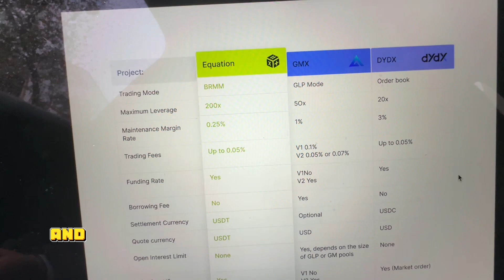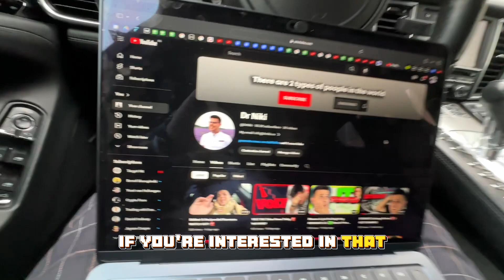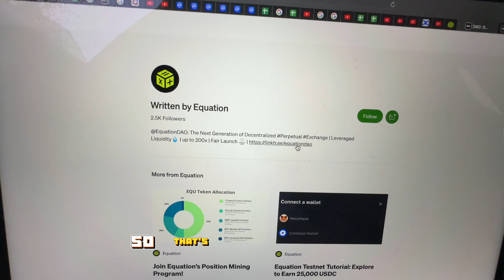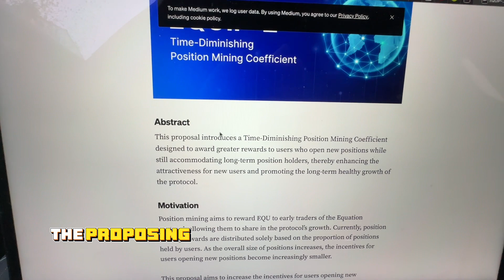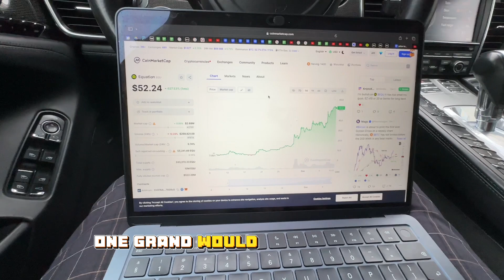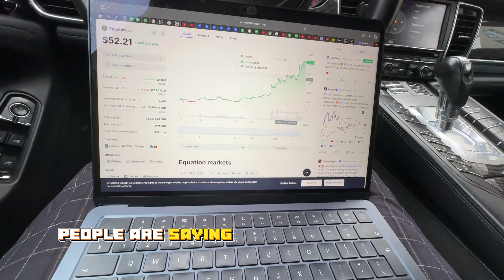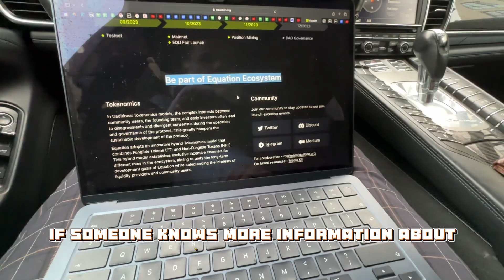Equation Token EQU Crypto Review ✅ 25X IN 2 MONTHS??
In this video you will learn about the Equation Token EQU Crypto Review ✅ 25X IN 2 MONTHS??

🎁 0 Losses, Only Gains COPY TRADE WITH ZERO LOSSES

Step 3
Invest a minimum of 100 USDT into Copy Trading using either